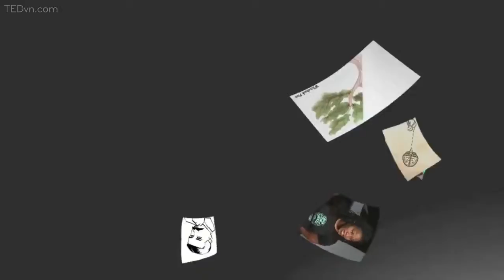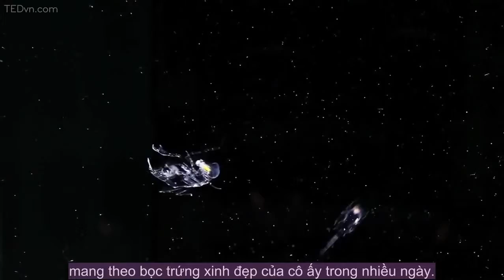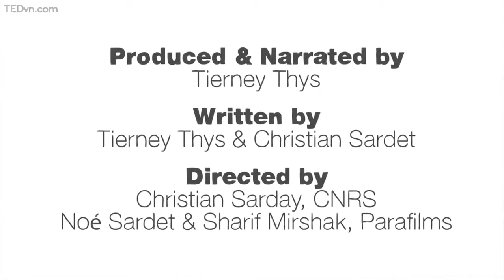TED Ed VietSub Cuộc sống bắt đầu như thế nào dưới đáy đại dương Tierney Thys